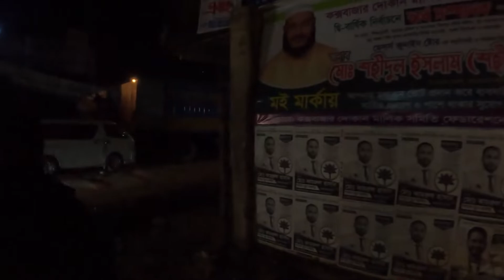Cox's Bazar Sea Beach Market || Shopping at Cox's Bazar Sea Beach Market|| LABONI POINT SEA BEACH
In this video 'GSM DreaM' will show you cox's bazar sea beach market.

Cox's bazar Jhinuk market is the best place for tourists.
It's near the sea beach called Laboni sea beach point.
Rickshaw and auto is available from any hotels , motels in cox's bazar.
 It's also called Umbrella Jhinuk market.
It's largest Jhinuk market of Cox's Bazar and also whole Bangladesh.
This market is famous for it's cheap price.
You will find everything there is good and also cheap price.
Vanity bags, ladies ornaments, sandals, showpieces, souvenirs, and different kinds of chutneys available in here.
 Every day many people visited here and buying their Preferred materials.
Many creative Periwinkle designers displayed their own design in Marketplace.
Cox's Bazar, the Longest sea beach in the world.
If you come here, don't miss the chance to check it.

Cox's Bazar is famous for Burmese Products and dried sea fish. You may go Burmese market to buy various fashion item.
It is famous mostly for its long natural sandy beach.
coxs bazar is located 150 km (93 mi) south of the city of Chittagong.
Cox's Bazar is also known by the name Panowa, which translates literally as "yellow flower".
Another old name was "Palongkee". It has the longest sea beach in the world. The modern Cox's Bazar derives its name from Captain Hiram Cox.  an officer of the British East India Company, a Superintendent of Palongkee outpost. To commemorate his role in refugee rehabilitation work,
a market was established and named after him.

Bangladesh is a small country but full of beauty.
Bangladesh is a land of all natural places.
In this country all natural places are present.
Seas, hills, river, forest all are present in this country.
You can go where you want.